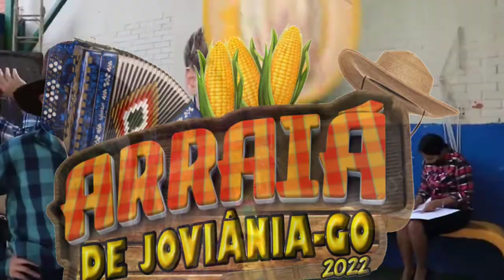𝘼𝙍𝙍𝘼𝙄Á 𝘿𝙀 𝙅𝙊𝙑𝙄Â𝙉𝙄𝘼 2022𝙑𝙤𝙘ê 𝙚 𝙣𝙤𝙨𝙨𝙤 𝙘𝙤𝙣𝙫𝙞𝙙𝙖𝙙𝙤 𝙚𝙨𝙥𝙚𝙘𝙞𝙖𝙡 𝙙𝙚 𝙅𝙤𝙫𝙞𝙖𝙣𝙞𝙖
𝘼𝙍𝙍𝘼𝙄Á 𝘿𝙀 𝙅𝙊𝙑𝙄Â𝙉𝙄𝘼 2022
𝙑𝙤𝙘ê 𝙚 𝙣𝙤𝙨𝙨𝙤 𝙘𝙤𝙣𝙫𝙞𝙙𝙖𝙙𝙤 𝙚𝙨𝙥𝙚𝙘𝙞𝙖𝙡 𝙙𝙚 𝙅𝙤𝙫𝙞𝙖𝙣𝙞𝙖 𝙚 𝙧𝙚𝙜𝙞ã𝙤 teremos 𝙥𝙧𝙖ç𝙖 𝙙𝙚 𝙖𝙡𝙞𝙢𝙚𝙣𝙩𝙖çõ𝙚𝙨.
𝘿𝙤 𝙙𝙞𝙖 22 𝙖𝙤 𝙙𝙞𝙖 26

𝘼𝙩𝙧𝙖çõ𝙚𝙨 𝙚 𝙨𝙝𝙤𝙬𝙨 𝙩𝙤𝙙𝙤𝙨 𝙤𝙨 𝙙𝙞𝙖𝙨
Apresentação de dança de quadrilha das Escolas Municipais.
𝙄𝙣í𝙘𝙞𝙤 21 𝙝𝙤𝙧𝙖𝙨 local parque de exposições
𝘿𝙄𝘼 22/06 - 𝘿𝘼𝙔 𝙀 𝙇𝘼𝙍𝘼

𝘿𝙄𝘼 23- 𝘾𝙇𝘼𝙔𝙏𝙊𝙉 𝙀 𝘾𝘼𝙈𝘼𝙍𝙂𝙊 𝙀 𝙇𝙊𝙂𝙊 𝘼𝙋Ó𝙎 𝙊 𝙈𝙀𝙇𝙃𝙊𝙍 𝘿𝙊 𝙁𝙐𝙉𝙆 𝙈𝘾 𝙒𝙃𝙎

𝘿𝙄𝘼 24- 𝙇𝙊𝙐𝙍𝙀𝙉Ç𝙊 𝙀 𝙇𝙊𝙐𝙍𝙄𝙑𝘼𝙇 𝙀 𝙂𝙀𝙊𝙑𝘼𝙉𝘼 𝙁𝙀𝙍𝙍𝘼𝙕

𝘿𝙄𝘼 25- 𝙉𝘼𝙉𝘿𝙊 𝙈𝙊𝙍𝙀𝙉𝙊

𝘿𝙄𝘼 26-  𝙖𝙨 16 𝙝𝙤𝙧𝙖𝙨 𝙩𝙚𝙢 𝙀𝘿𝙐𝘼𝙍𝘿𝙊 𝙈𝙀𝙇𝙊 𝙚 𝙡𝙤𝙜𝙤 𝙖𝙥ó𝙨 𝙀𝙑𝙊𝙇𝙐𝙎𝙎O𝙐𝙉𝘿 𝙨𝙤𝙢 𝙖𝙪𝙩𝙤𝙢𝙤𝙩𝙞𝙫𝙤 🔊🔊🔊🔊🔊🔊🔊🔊🔊🔊🔊🔊🔊🔊🔊🔊 @evolussound

𝙀𝙣𝙩𝙧𝙖𝙙𝙖 𝙪𝙢 𝙠𝙞𝙡𝙤 𝙙𝙚 𝙖𝙡𝙞𝙢𝙚𝙣𝙩𝙤 𝙣ã𝙤 𝙥𝙚𝙧𝙚𝙘í𝙫𝙚𝙡
𝙑𝙚𝙢 𝙥𝙧𝙤 𝙖𝙧𝙧𝙖𝙞á 𝙙𝙚 𝙅𝙤𝙫𝙞â𝙣𝙞𝙖

𝙍𝙀𝘼𝙇𝙄𝙕𝘼ÇÃ𝙊  𝙋𝙍𝙀𝙁𝙀𝙄𝙏𝙐𝙍𝘼 𝙈𝙐𝙉𝙄𝘾𝙄𝙋𝘼𝙇  𝘼𝙋Ó𝙄𝙊; 𝘾â𝙢𝙖𝙧𝙖 𝙈𝙪𝙣𝙞𝙘𝙞𝙥𝙖𝙡 𝙙𝙚 𝙅𝙤𝙫𝙞â𝙣𝙞𝙖.
𝘾𝙤𝙗𝙚𝙧𝙩𝙪𝙧𝙖 𝘼𝙏𝙄𝙑𝘼 𝙁𝙈 87,9 𝙅𝙤𝙫𝙞â𝙣𝙞𝙖 𝙀 𝙇𝙀Ã𝙊 𝙏𝙑